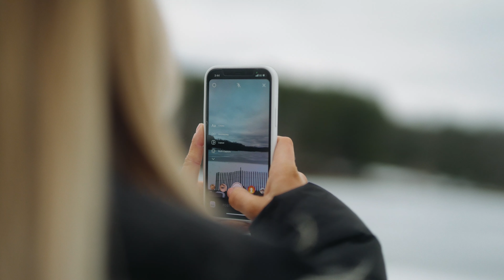Sony FX6 Test Footage // Sigma 50mm f1.4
Got out to shoot a little bit of footage the other day on the new FX6. Man, I am very impressed with this camera. Loving the image out of this thing!

Shot on:
Sony FX6, 4k 60p All-I, S-Log 3
Sigma 50mm F1.4 Art
Prism Lens FX Dream Filter

Instagram.com/MacOlink